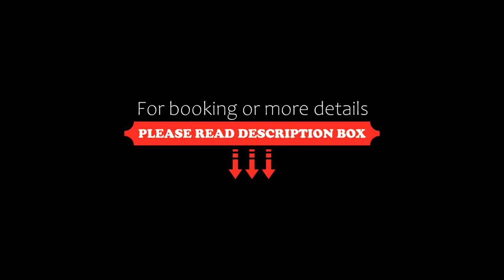Hotel Noce, Brescia, Italy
About Property:
You're eligible for a Genius discount at Hotel Noce! To save at this property, all you have to do is sign in.
Hotel Noce is 1 km from the Brescia Ovest exit of the A4 Motorway. The restaurant is recommended in guide books, and serves delicious, creative dishes along with over 700 wines.
Rooms are on site or in the annex building, and feature modern mattresses and pillows. Each unit is equipped with free WiFi, air conditioning, and a flat-screen TV with satellite channels.
A ...
Property Type: Hotel
Address: Via Dei Gelsi 5, 25125 Brescia, Italy
Searching For
1. Hotel Noce - Brescia - Italy
2. Hotel Noce - Brescia - Italy Address
3. Hotel Noce - Brescia - Italy Rooms
4. Hotel Noce - Brescia - Italy Amenities
5. Hotel Noce - Brescia - Italy Offers and Deals
Audio Credit:
Track Title: Blank Slate
Artist: VYEN